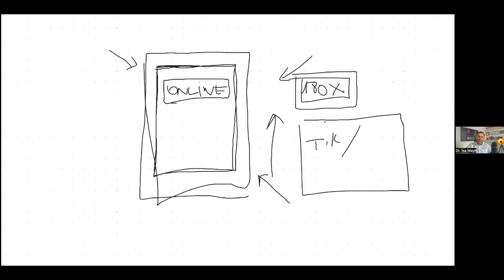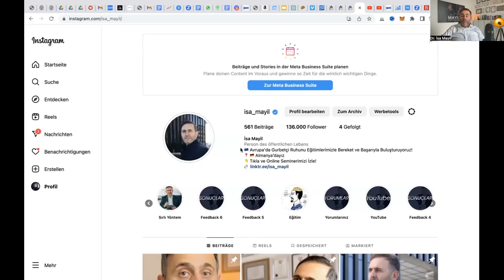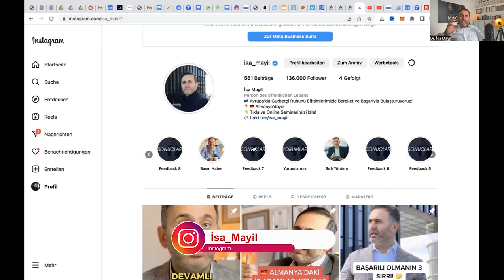Kafandaki İç Sesi Susturmanın Yolu! (Kendini Sabote Etmeyi Bırak!)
Bu kişisel gelişim videosundaki konumuz vesvese ve içsesi durdurmanın yolu. Eğer harekete geçmek konusunda zorluk çekiyorsan o zaman bu video tam sana hitap ediyor demektir. İzle ve harekete geç.

Almanya'dan selamlar
İsa Mayil